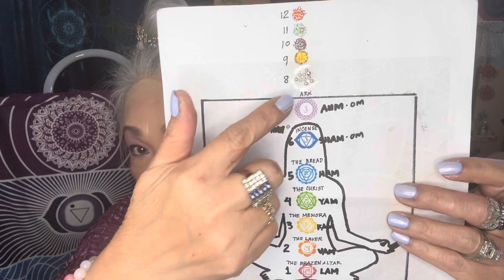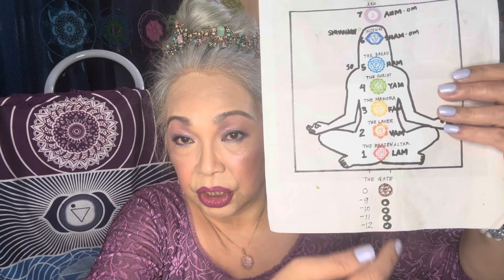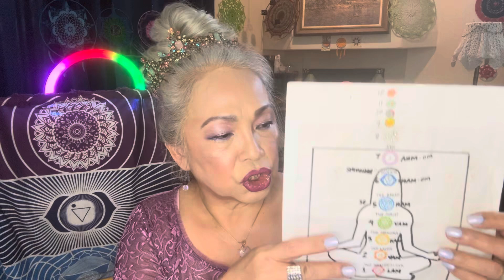Astro Affirmation, July 17, 2024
Crown chakra “Sahasrara” opens its thousands of petals to expand consciousness towards enlightenment.